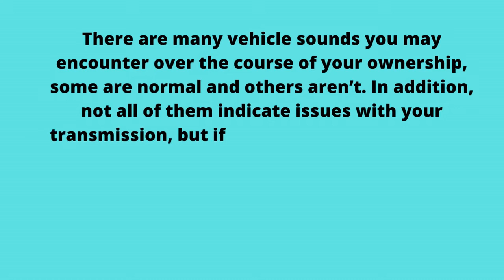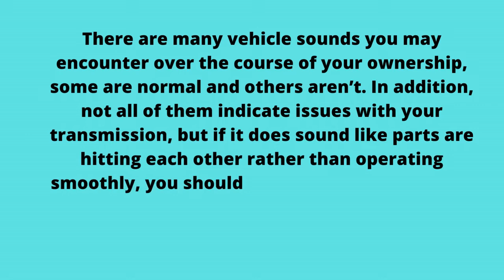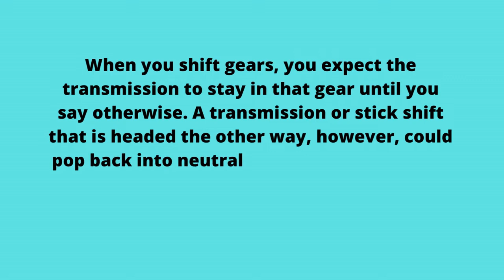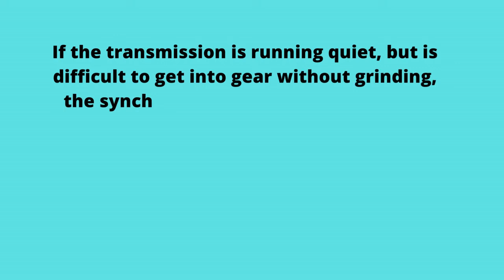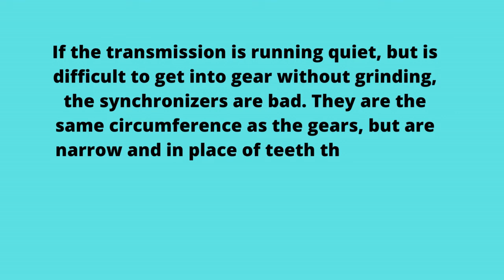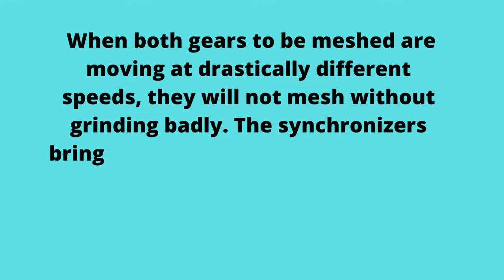8 Signs of a Bad Manual Transmission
8 Signs of a Bad Manual Transmission

1. Lack of power:

If you switch gears and the engine revs, but your car isn’t accelerating like you expect it should, this could indicate a problem with your manual transmission’s clutch.

2. parts hitting each other:

There are many vehicle sounds you may encounter over the course of your ownership, some are normal and others aren’t. In addition, not all of them indicate issues with your transmission, but if it does sound like parts are hitting each other rather than operating smoothly, you should get it checked out before more serious issues arise.

3. Burning smell:

 The smell of something burning is never a good sign, and it could indicate an overheating transmission due to a lack of transmission fluid. This could affect both manual and automatic transmissions

4. Slipping gears:

 When you shift gears, you expect the transmission to stay in that gear until you say otherwise. A transmission or stick shift that is headed the other way, however, could pop back into neutral, indicating the need to have it examined.

5. Pay Attention to the Clutch

The manual transmission clutch is probably one of the most abused parts on an automotive manual transmission. This component is basically in charge of engaging and disengaging your engine gears as you change speed. As a result, it is used constantly, put under pressure, meshed, un-meshed and sometimes made to work at the wrong time due to driver error. When the clutch starts to go bad, it will become very evident by two major behaviors: failure to stay in gear and failure to engage higher gears.

6.Gear Failure

Not nearly as common as a clutch failure, a lower gear failure can occur if the gears have been damaged or chipped badly. Usually this happens when old gears a suddenly jammed badly. Something breaks and then the gear basically begins to miss its teeth meshing properly. It will feel like your front tire is going flat with a rough driving and bumping, jerking feeling.

7. Difficulty or Inability to Shift

If you know the clutch is good, then difficulty or a complete inability to shift means very likely that your transmission transaxle assembly has gone bad. Sometimes this is caused by bad synchronizers in the assembly and not the gears themselves. However, in most cases a transmission rebuild is required to fix the problem.

8.Physically Difficult to Shift.

If the transmission is running quiet, but is difficult to get into gear without grinding, the synchronizers are bad. They are the same circumference as the gears, but are narrow and in place of teeth they employ triangular-shaped short teeth designed to slow the main gear, making it easier to mesh the gear bank. When both gears to be meshed are moving at drastically different speeds, they will not mesh without grinding badly. The synchronizers bring the speeds closer together for a smoother shift. This type of problem requires a complete rebuild as well.

If the transmission fails to upshift, or does so only when you release the throttle, it may indicate a problem not with the transmission itself but with the throttle position sensor. The located at the engine throttle shaft, relays information to the transmission to facilitate proper shifting. The throttle position sensor is inexpensive and easy to replace.